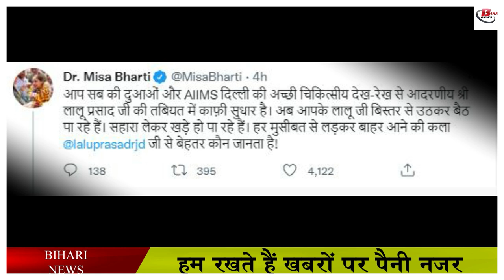लालू यादव हेल्थ अपडेट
Good news has come out regarding the health of RJD supremo Lalu Prasad Yadav. After reaching Delhi AIIMS from Patna, now Lalu Yadav's health is improving. After reaching Delhi from Patna, it was being said that Lalu ji's body was completely locked. However, later Tejashwi Yadav made a video and said that Lalu Prasad Yadav's health is improving. Pray you guys are getting healthy. You don't need to pay attention to rumours.